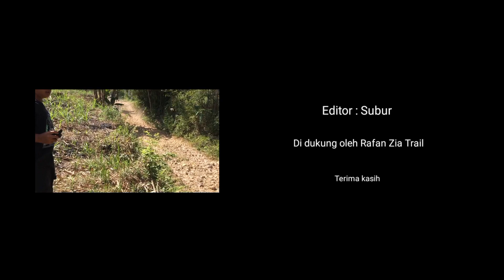Tanjakan Rondo Kempling Baksos BB2 Bantur